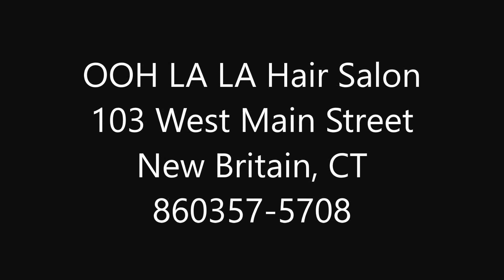OOH LA LA HAIR SALON